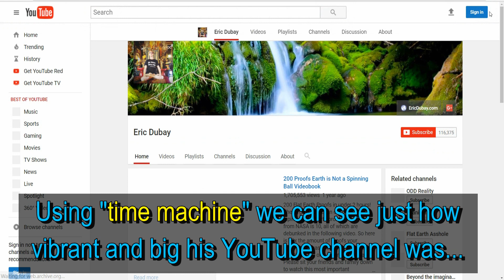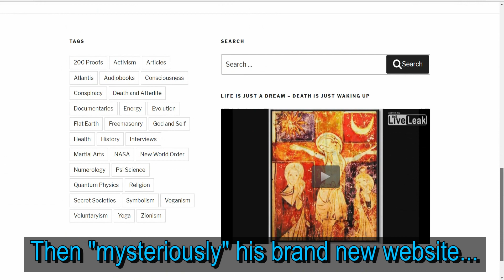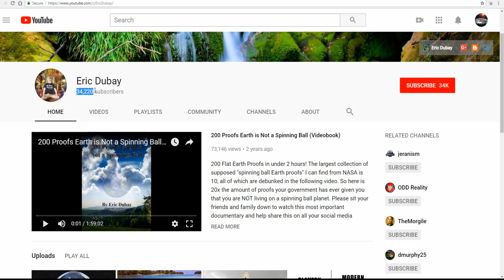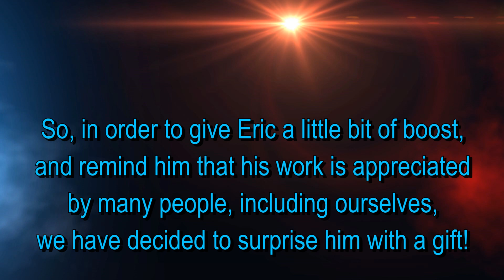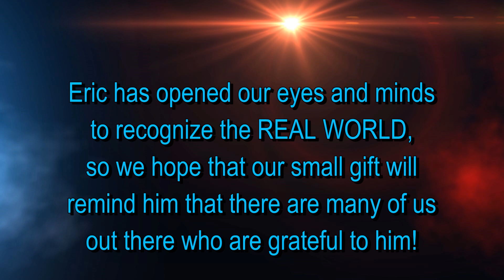Our GIFT to Eric Dubay and the Flat Earth Movement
-  It is safe and secure, and we never get access to any sensitive financial information. Thank you!